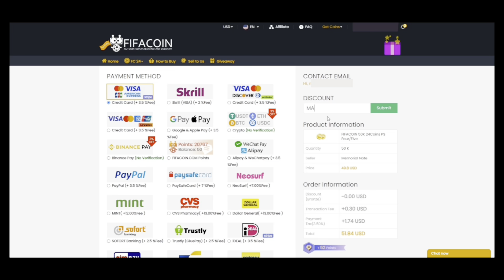EAFC 24 - THE BEST SOUTH AMERICAN PLAYERS RIGHT NOW!!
Welcome to another video here on my channel, today we are looking at the best SOUTH AMERICAN players!

Let me know if what you think :)

Martain88